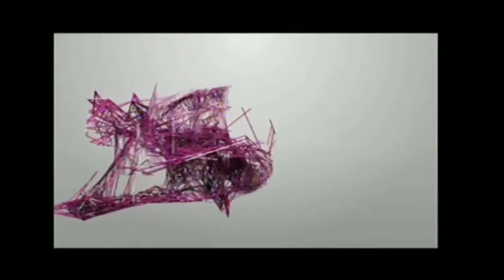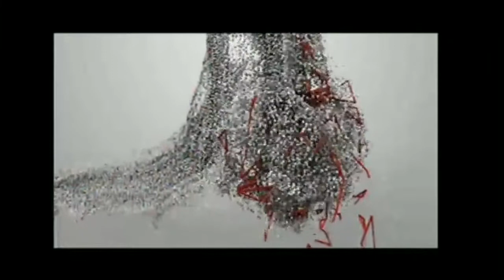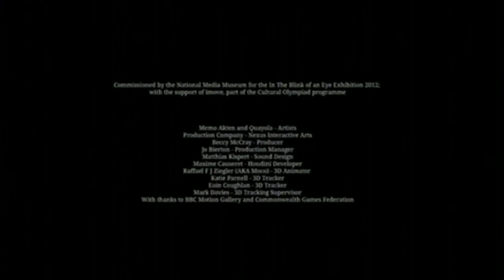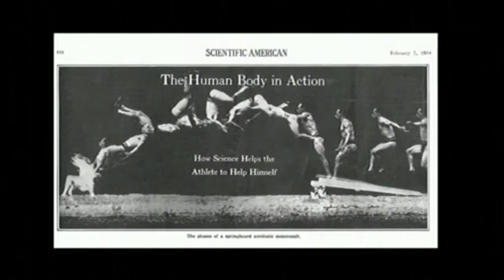Quayola (IT), Memo Akten (TR), Prix Forum 2013, TOTAL RECALL - The Evolution of Memory - DE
Forms, Goldene Nica Computer Animation Film VFX, Prix Ars Electronica 2013

„Forms" ist ein Projekt der Visual Artists Quayola und Memo Akten. Die visuell beeindruckende Animation ist eine Studie rund um die Bewegungsabläufe von in Aktion befindlichen Spitzenathletinnen und Spitzenathleten. Die KünstlerInnen filmten SchwimmerInnen und TurmspringerInnen, (Stab-) HochspringerInnen und BodenturnerInnen bei ihren Wettkampfeinsätzen, analysierten ihre Bewegungen und ihre Körpersprache und übersetzten dies in abstrakte dreidimensionale Skulpturen aus Stäbchen, Spiralen, Quadern und Kugeln. Deren Auseinander- und Zusammenfalten, Wischen und Rotieren unterlegten sie mit metallischem Klicken und Knirschen, das den Eindruck der Bewegung nochmals verstärkt.